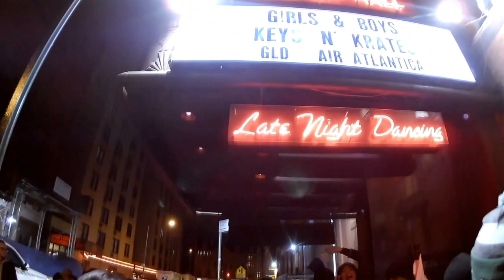| A Day at Webster Hall | Keys N Krates 2.4.2017 |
| MeetingMyList |
Meeting 2 People a week and creating a memory.